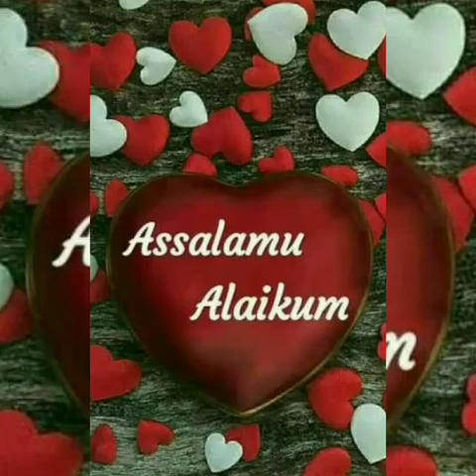mini cooking prawn 🦐 65 வாங்க குட்டீஸ் சமைக்கலாம் Sunday special kids video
shafikka's creation
Sunday kids video ❤️❤️❤️